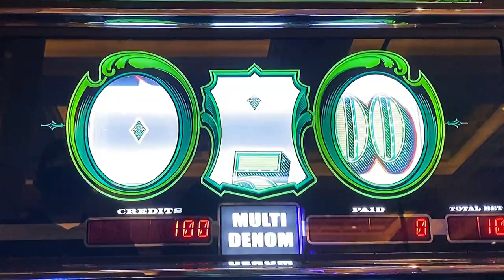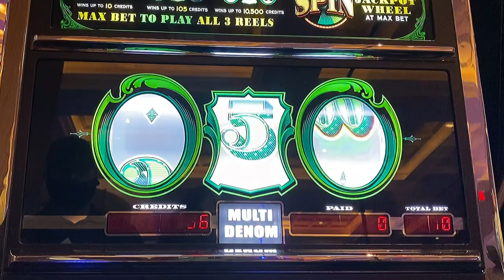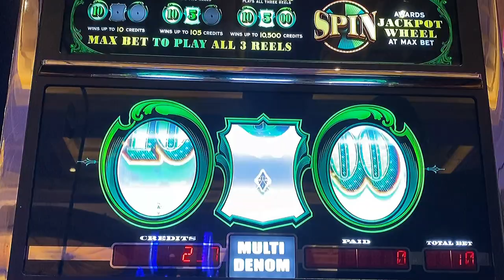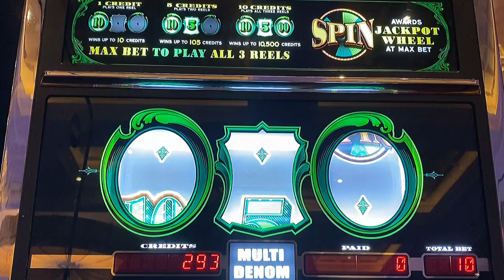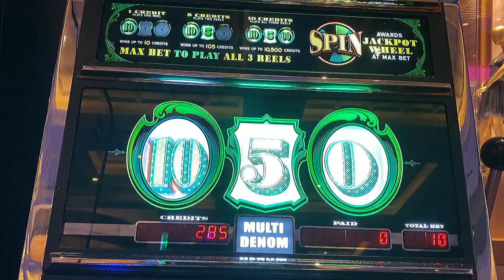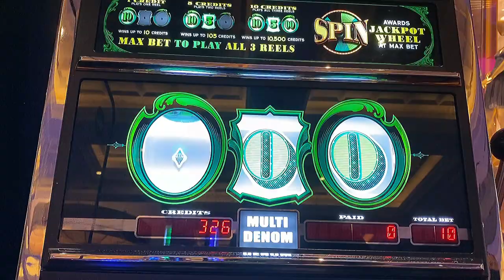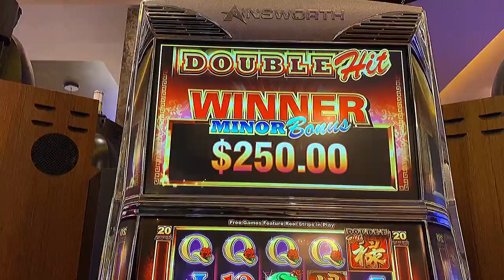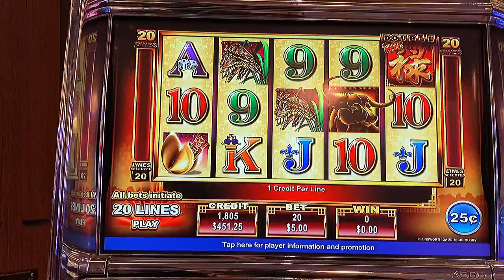Green CASH Machine Wheel JACKPOTS & FORTUNE OX - Nice Bonus & Wins!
Hi Friends!

This episode i played The Green Cash Machine with Progressive jackpots. It’s a super fun slot machine to play! And i tried a new to me game made by Ainsworth. Fortune OX. And caught a super cool bonus round. Hope you enjoy this episode and have a wonderful day😃🍀✌️

Please note, I only post these videos for entertainment!!

As soon as i do I’m gonna go live!